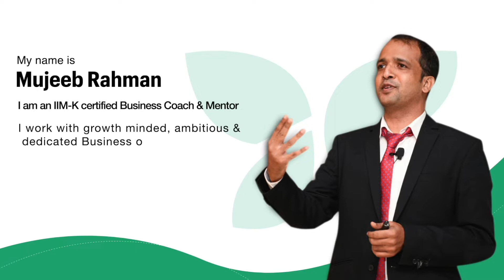എന്താണ് Talk10 ബിസിനസ് വളർച്ചാ സംവിധാനം..? | Mujeebgreenlives - THE LYOUN - 45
How to become a global businessman - In this video, Mr. Mujeeb Greenlives speaks about how to become a successful global businessman

This Video is a part of "THE LYOUN" Workshop, Presented by Mujeeb Rahman and conducted by TALK10 BUSINESS.

How to become a global businessman
How to become a businessman
How to become a successful businessman
How to become a better businessman
Best business consultants in Kerala
Motivational trainer in Kerala
Business counseling service in Kerala
Business mentors in Kerala
Corporate trainers in Kerala
Business coaching services in Kerala
Personal Coaching in Kerala
Best Sales Trainer in Kerala
Business development training Kerala
Entrepreneur coaching services in Kerala
Mujeeb Greenlives

EP - 45